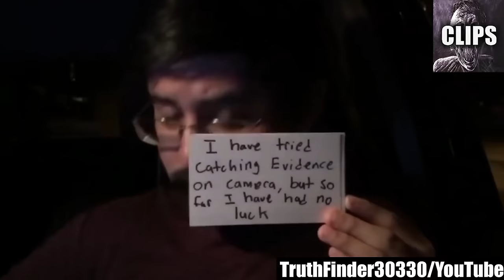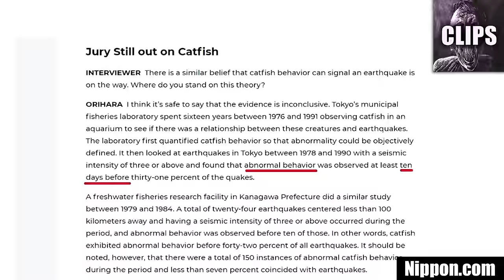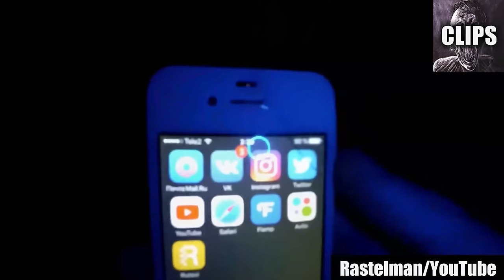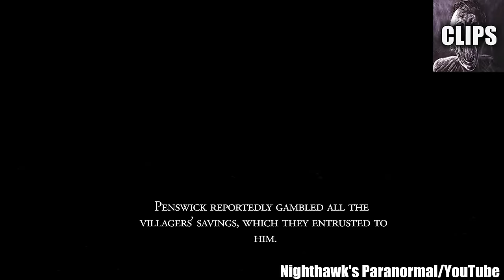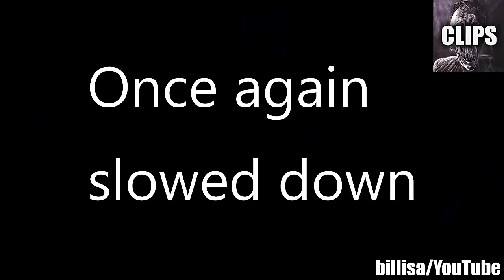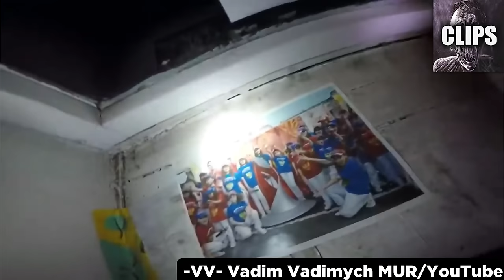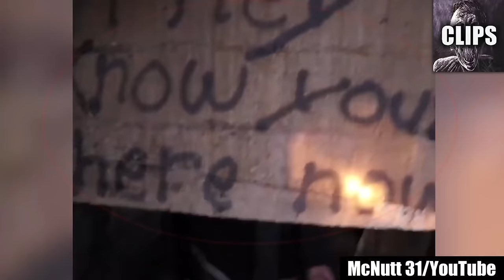Scary Videos That Are a Complete Mystery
Today on Chills Clips: Scary Videos That Are a Complete Mystery. You might know me as the Top15s narrator, the Chills YouTuber, Dylan or just the guy with a monotone voice. My top creepy countdown videos always give an in-depth analysis of scary internet videos that are strange, bizarre, mysterious, and sometimes unexplainable in hopes of determining if said scary videos are real or fake.